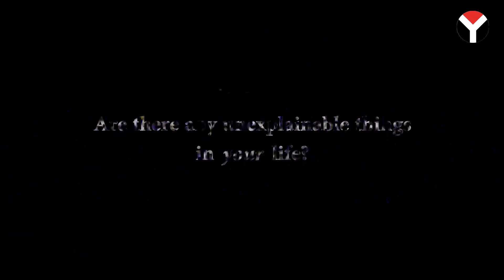Alone in a valley: Things you can't explain...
We sat down with the director and the cast of Nimnayaka Hudakalawa / Alone in a Valley as they talked about unexplainable occurrences, paranormal activity and more...